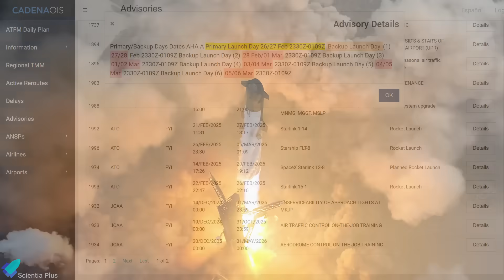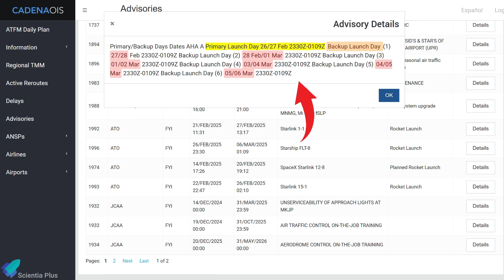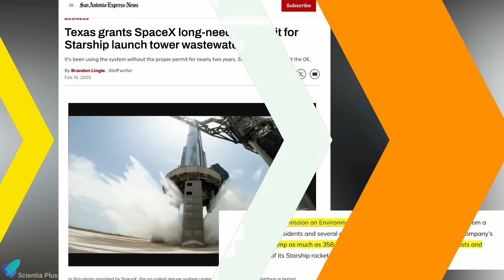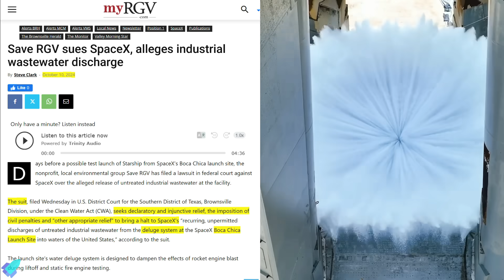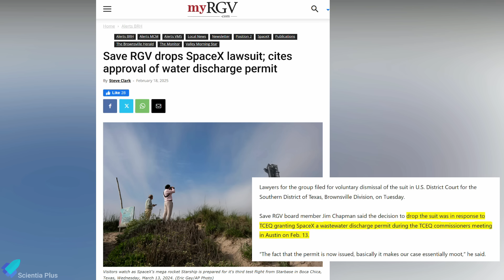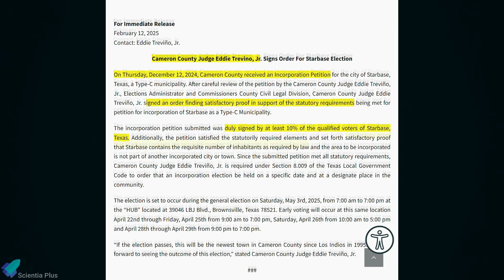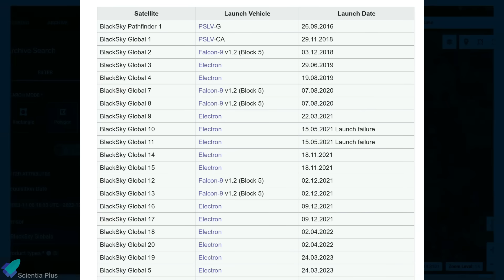Starship Flight 8 Launch Date LOCKED! What’s SpaceX’s Next Move?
SpaceX is gearing up for Starship Flight 8, with a launch targeted for no earlier than February 26th. A successful wet dress rehearsal of ship 34 & Booster 15 full stack will be the final milestone before liftoff. Meanwhile, the second orbital launch pad is progressing rapidly, with chopstick arms undergoing initial testing. Plus, new propellant storage tanks and flame trench construction are setting the stage for an increased launch cadence. Legal victories have cleared key regulatory hurdles for water deluge operations, and a major vote could soon turn Starbase into an official city. 🚀🔥

Rocket Lab has successfully launched its 60th Electron mission, deploying a next-generation BlackSky satellite into orbit.

Scripted on February 20th, 2025

00:00 Starship Updates 🚀
11:39 Rocket Lab’s Milestone 60th Launch Deploys Ultra-Powerful BlackSky Gen-3 Satellite!

1. Starship V2 Explained:
3. Starship V2, V3 & Raptor V2, V3 Complete Update
4. Raptor V3 Mega Upgrades & First Test
5. Latest Starship Upgrades
7. Flight-8 Launch Date FAA Advisory

Image Credits:
RGV Aerial Photography
Starbase Surfer
ChromeKiwi
NASA Spaceflight

Video Credits:
SpaceX
LabPadre Space
NASA Spaceflight
Relativity Space
TCEQNews
Evan Karen
Rocket Lab
BlackSky

Thumbnail Image Credit:
SpaceX